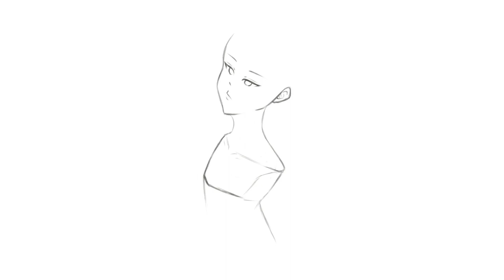[Krita Speedpaint] Short haired anime girl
Software used:
Krita - Drawing and recording
VSDC - Editing